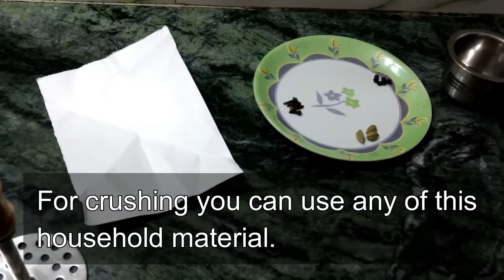मसाला पिसने का आसान तरिका Crushing Hack for Spices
How to crush spices (Pepper, Cloves, cardamom etc.) without crushing bowl or pestle & mortor - मसाले (काली मिर्च, लौंग, इलायची आदि) पिसने के आसान तरिका बिना किसी खलबत्ता ,मूसल खरल.